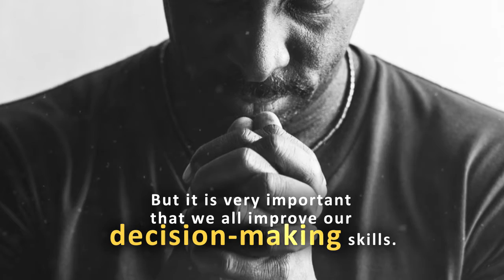Your Decisions Determine Your Destiny by Ralph Phifer